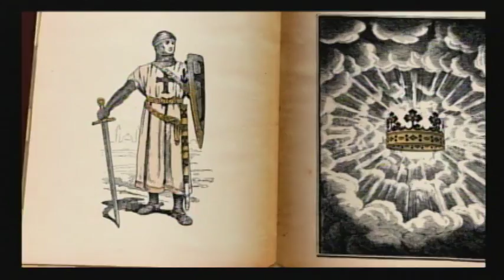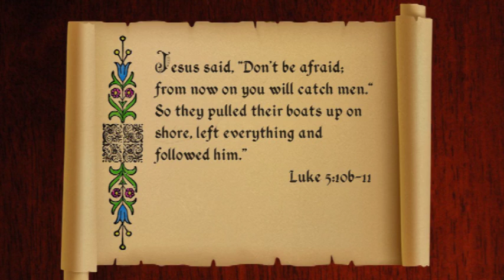KK01.04 Jesus Calls His Disciples